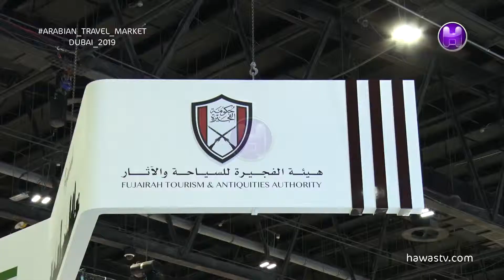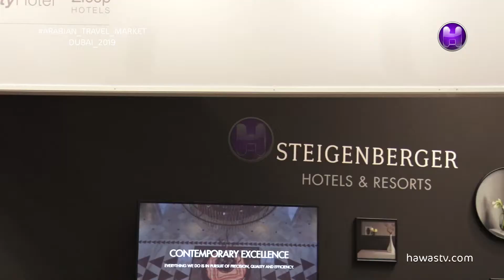Hassan Al Nuwais | Director of Marketing & Communication - Saadiyat Rotana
His Highness Sheikh Ahmed bin Mohammed bin Rashid Al Maktoum opens 2019 edition of Arabian Travel Market,Arabian Travel Market is the industry's leading travel & tourism exhibition unlocking business potential in the Middle East.